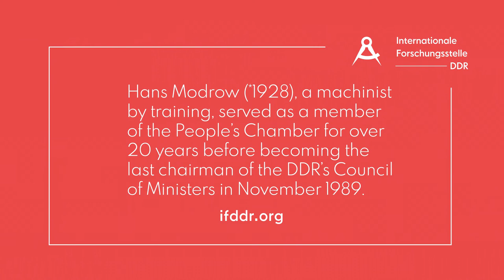Hans Modrow on agricultural land reform and collectivisation in the GDR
Hans Modrow (*1928), a machinist by training, served as a member of the People's Chamber of the German Democratic Republic for over 20 years before becoming the last chairman of the Council of Ministers in November 1989.

Hans Modrow (*1928), gelernter Maschinenschlosser, war über 20 Jahre lang Mitglied der Volkskammer der Deutschen Demokratischen Republik, bevor er im November 1989 zum letzten Vorsitzenden des Ministerrats wurde.